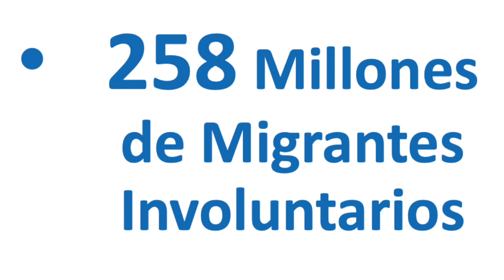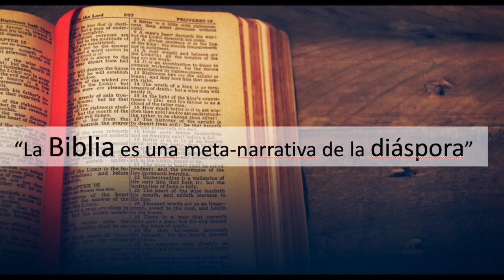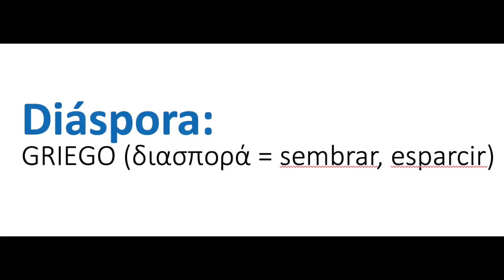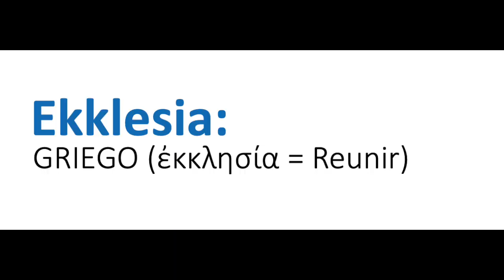Movilizandonos a los Dispersos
Video sobre: Movilizandonos a los Dispersos. Reunir a los esparcidos y dispersarnos a las naciones de la tierra.